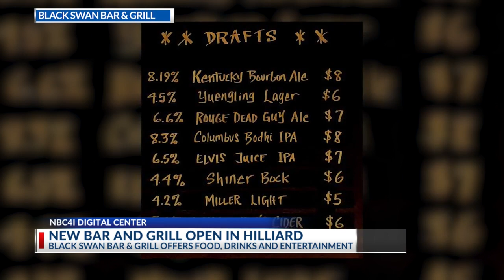Bar and grill open to customers in Hilliard